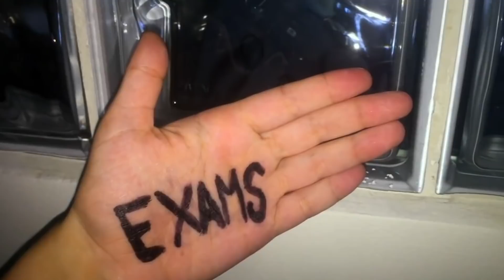ALL BRITAIN'S GOT TALENT WEEK 7 AUDITIONS | VIRAL FEED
Love Comedy? Watch NOW To See All Britain's Got Talent Auditions From Week 7!

FOLLOW us for more content:
Giphy: @VFeedTV